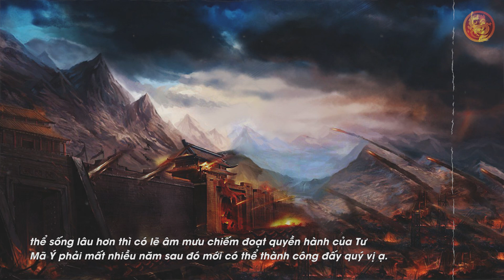Chân dung CON NUÔI của TÀO THÁO từng đánh bại GIA CÁT LƯỢNG khiến TƯ MÃ Ý sợ xanh mắt | LSTQ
🔥Danh sách phát:
🔥 Cộng đồng:
- Nguồn tham khảo: wiki
- Biên tập nội dung & MC: Ngọc Ánh
- Dựng video: Minh Chiến